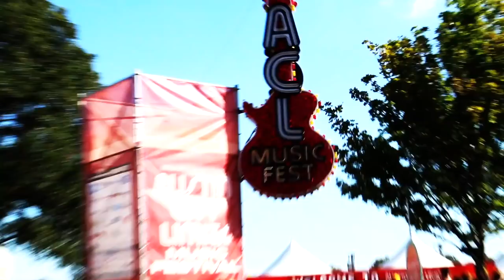Hailey Knox at Austin City Limits 2018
Hailey Knox speaks with Pete Mar, about performing at Austin City Limits 2018, her upcoming 'Hardwired Mixtape', getting started in music and more.